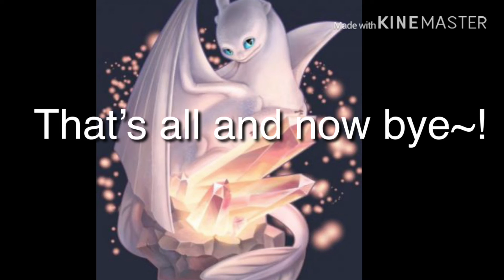How to make oc’s ((boring,short and 30+ Subscribers special and meme coming later))